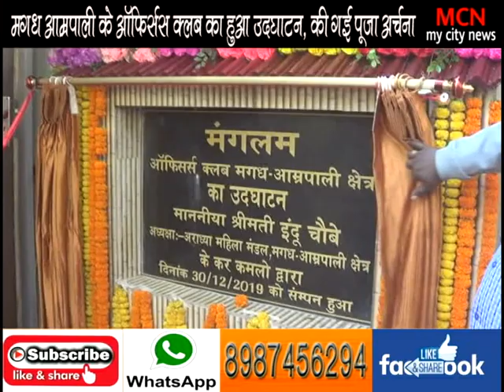मगध आम्रपाली एरिया नए ऑफीसर्स क्लब मंगलम का हुआ उद्घाटन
महाप्रबंधक एके चौबे श पत्नी की पूजा अर्चना